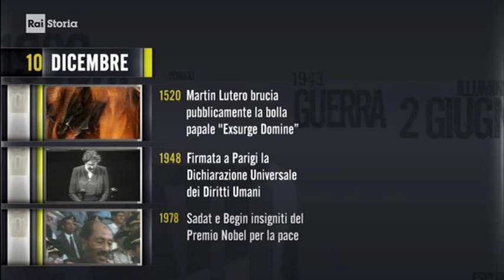§.2018/_RAI_Storia_acCadde_oggi/ ** 10 DICembre ** iL Giorno e La Storia - puntata 2018